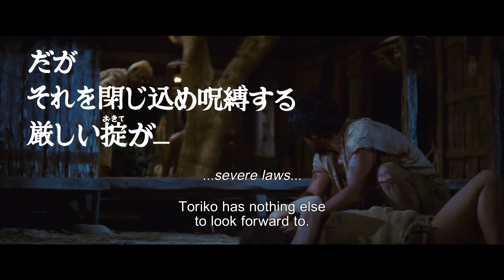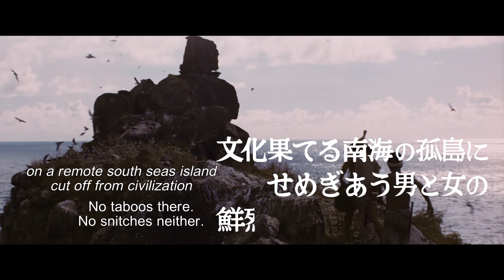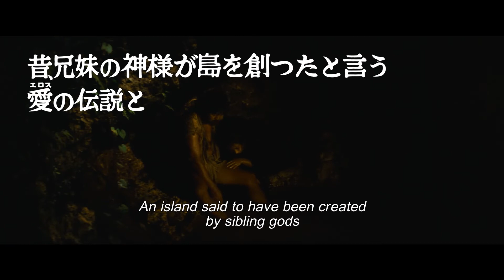"Profound Desires of the Gods -4K Digitally Restored Version-" Official trailer (Eng sub)